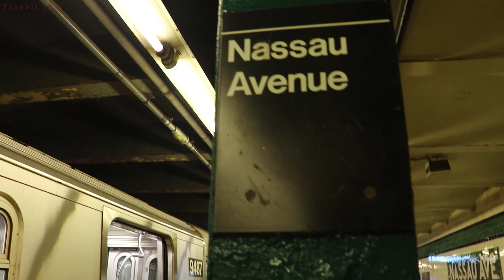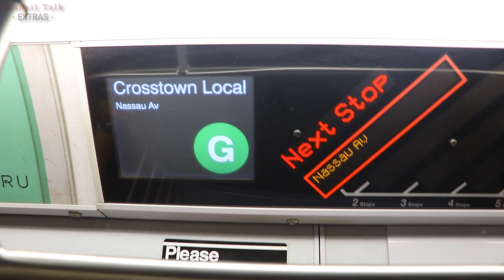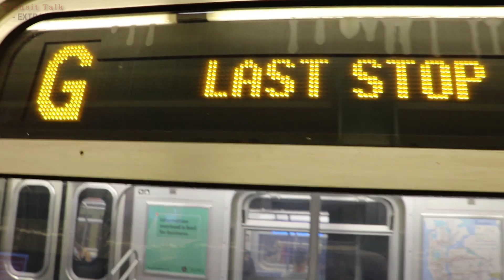NYC Subway: G trains terminating at Nassau Avenue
On weekends from 7/16 until 8/15, G trains will not run from Nassau Av to Court Square. All G trains ran from Church Av to Nassau Av in Brooklyn. Here is some footage I recorded.

Clip Recorded on 7/23
Train Models Featured: R160